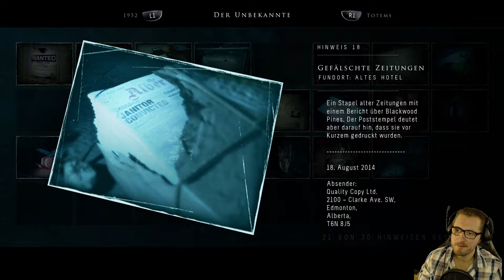Let's Play | Until Dawn | #016 Die widerliche Offenbarung | Deutsch / German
Until Dawn ist ein interaktives Horrorgame, welches den Spieler sofort mitreißt und für viele Schockmomente sorgt. Until Dawn zeigt die starken Auswirkungen des Schmetterlingseffekts, wo ein kleiner Flügelschlag, verherende Konsequenzen mit sich bringen kann.

Live aus dem Stream ;)

Vergesst nicht einen Daumen da zu lassen, wenn das Video euch gefallen hat und
wenn Ihr keine Videos verpassen wollt, dann lasst doch auch ein Abo da. Danke :*